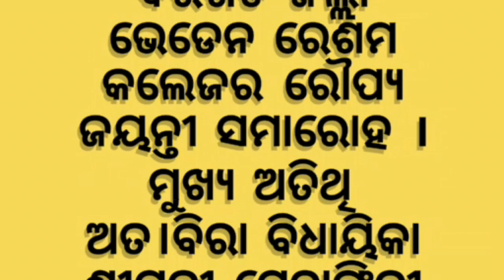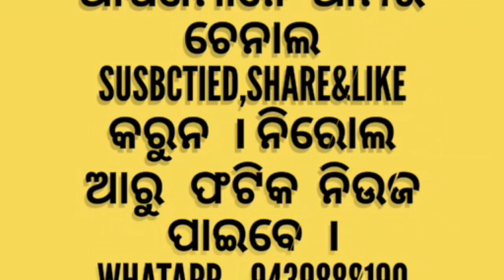ରେଶମ କଲେଜର ରୌପ୍ୟ ଜୟନ୍ତୀ,Resham Collager Raupya jayanti.